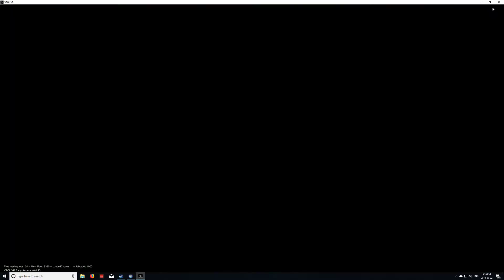I did some shooting in VTOL vr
I shot rockets and a big gun